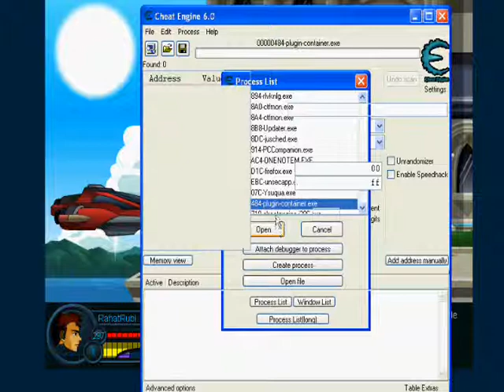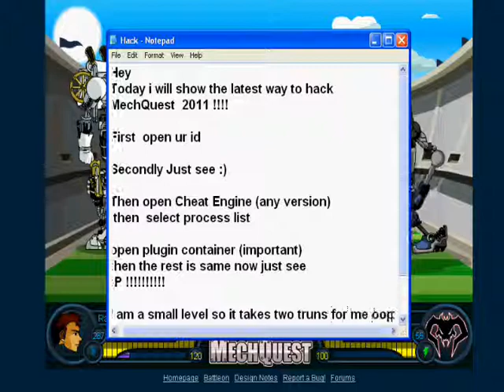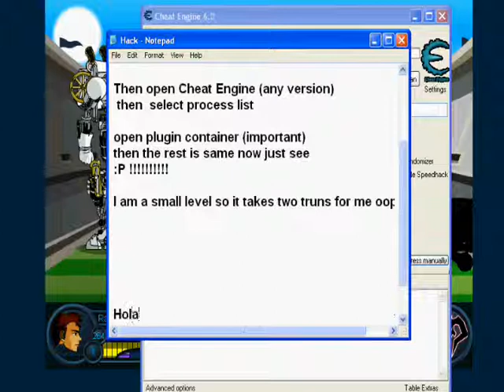MechQuest Latest Hack 2011 by Cheat Engine (working)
This is a working Hack for MQ just try it on.
And watch carefully to do the hack.